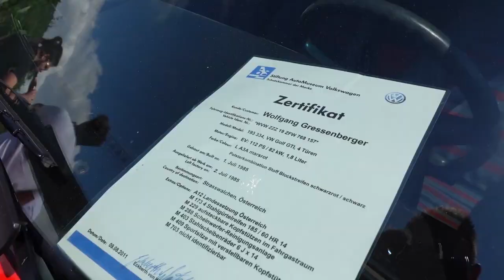Volkswagen Golf GTI / R Compilation Wörthersee 2022